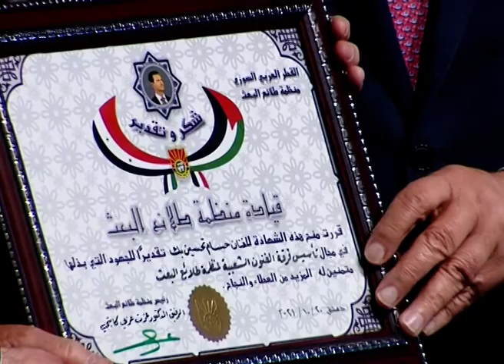حفل تكريم الفنان حسام تحسين بيك مسرح الحمرا